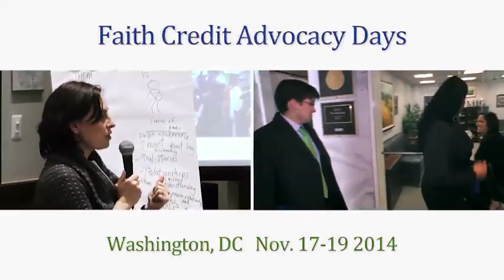Molly Fleming Interview - CRL Faith Credit Advocacy Days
On November 17, 2014, clergy and community leaders from over 20 states came together in Washington, DC, to call for strong rule against predatory lending. Watch a brief interview with Molly Fleming to learn more about the negative effects of payday loans. Learn more about how to stop the debt.

Faith Credit Advocacy Days
Washington, DC - November 17-19, 2014